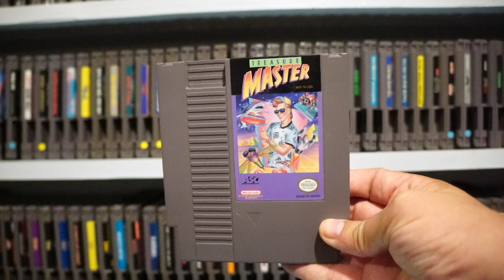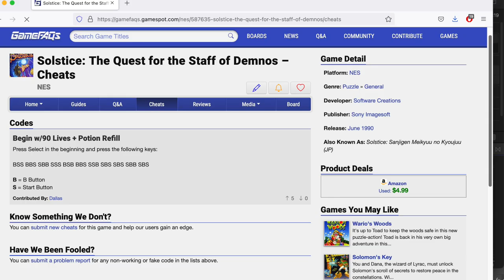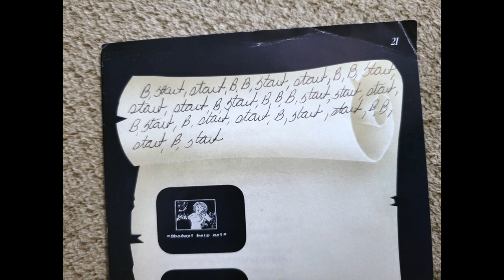NES Hidden Gems: SOLSTICE (Nintendo Entertainment System Review)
SOLSTICE ►I first wrote this review for WACKOID.COM, so if you want to read a few more of my articles check that site out

SOLSTICE | 1990
Similar Games: Cobra Triangle, Snake Rattle N Roll

► MY EQUIPMENT (STARTING OUT):
If y’all like my channel and want to see more, I’m posting a bonus video every week Your support goes a long way and allows me more time to make more videos, so it is greatly appreciated